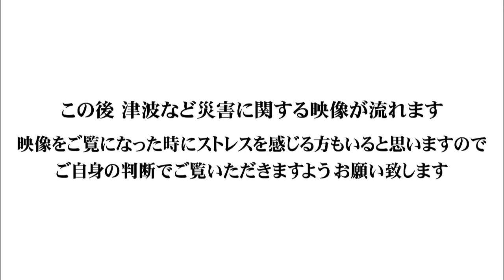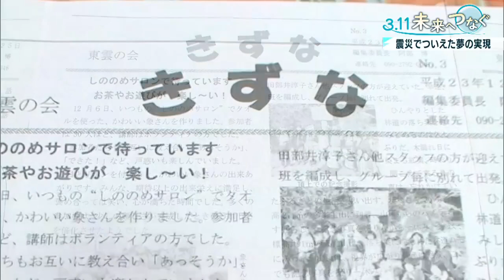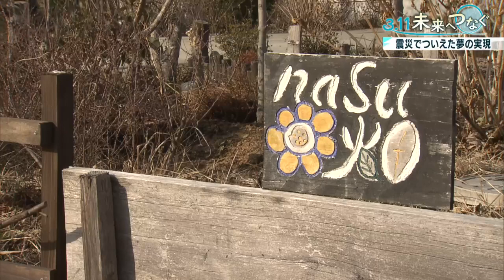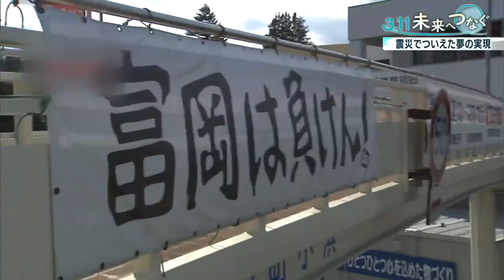‹3．11 未来へつなぐ› 「再び夢を」原発事故で避難、新天地での挑戦（前編）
【※ここでは、津波など災害に関する映像が流れます。映像をご覧になった時にストレスを感じる方もいると思いますので、ご自身の判断でご覧いただきますようお願い致します。】

　東日本震災の発生から10年を迎えます。福島第1原発の事故で一変してしまった町・福島県富岡町で被災し、ふるさとも夢も一瞬で奪われた男性は、いまだに帰ることのかなわないふるさとに思いをはせながら、再び夢を追い掛けて新たな土地で歩みを続けています。

　栃木県那須町にある草木に囲まれた広大な土地にぽつんとある一軒家で暮らしているのは、10年前の2011年3月に福島県富岡町で被災し、その後、東京・江東区に避難した高橋佑治さん（77）です。富岡町に構えていた当時の自宅は東京電力福島第1原発から10キロほどのところにあり、いまだに立ち入りが制限される帰還困難区域に指定されています。

　震災直後の2011年4月からは江東区にある公務員宿舎「東雲住宅」に避難していました。東雲住宅には避難を余儀なくされた福島県の住民600世帯以上が暮らしていましたが、当初は知らない者同士のため交流は全くありませんでした。高橋さんは「こんな生活をしていたらみんなおかしくなると言っていた。5月か6月ごろに部屋で1人で亡くなる孤独死が出た」と当時を振り返ります。

　そうした被災者たちが寄り添うきっかけを作ろうと、高橋さんが中心となって立ち上げたのが「東雲の会」です。週2回の交流サロンでお互いの悩みを打ち明けたり状況を報告したりすることで、被災者の孤独を防ごうとしたのです。都会での生活にも慣れて近所の人との交流も増えましたが、東雲住宅の入居期限は以前暮らしていた地域によってばらばらだったため、徐々に東雲の会のメンバーも住宅を去っていきました。それぞれが新たな生活を始める中、東雲の会との関係もだんだんと薄れていきました。

　東京を去ることになった高橋さんが再スタートに選んだ場所は栃木県でした。福島県に住む親族と都内に住む2人の息子、どちらにも会いに行けるよう、中間地となるこの地を選んだといいます。高橋さんはこの10年間を振り返り「普通の日常が送れる感動」を実感しています。

　高橋さんが希望を捨てずに進んでこられたのは“ある夢”の実現のためでした。それは「花見山」です。高橋さんは「何か必ず目標をつくって、その夢を実現するように頑張ろうという考えがあった。それで花見山をゼロから作り上げる。これが夢」「花見ができるような植物があふれた場所を作りたい」と語ります。

　震災前からの夢だった「花見山」を実現させるため、日々植物の世話にいそしんできました。花見山について語る高橋さんからは自然と笑みがこぼれます。実はこの挑戦は今回が初めてではありません。高橋さんは震災の数年前に福島県の自宅近くに3000坪の土地を購入していたのです。しかし、震災による原発事故で夢は一瞬にして奪われてしまいました。

　栃木で再び夢が動き出したのは震災から4年後のことでした。その時に植えた小さな梅の木はいまでは高橋さんが見上げるほど大きく成長を遂げていました。夢に向けて再びスタートを切った高橋さんは現在77歳。その心には新たな土地で「花見山」の完成を見届けたいという気持ちと、ふるさと・富岡町に戻りたいという思いの葛藤がありました。